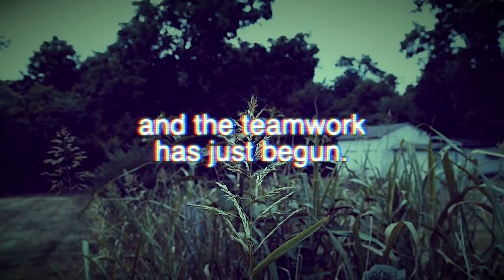Pittsburgh Modular Documentary Films Presents: Mask Up